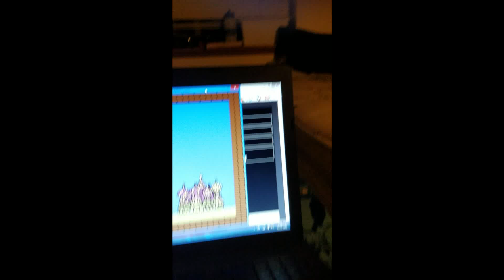Road to Classic Tetris World Championships Daily Update: #5 "Visual Progress"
First Visual Progress update video on Tetris. Lucky me, I got a run that got me to level 24.

Player - Paul "Mega RetroMan" Tesi